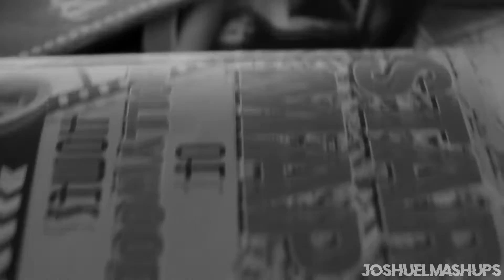Lose You To Love Myself - Selena Gomez (MASHUP)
Hey guys, sorry because this video are probably mess because im sick right now!

Lose You To Love Me x Hand To Myself MASHUP

Mashup, Thumbnail & Videoedit made by: Joshuel Mashups (me)

LYTLM - Selena Gomez
Hand to myself - Selena Gomez